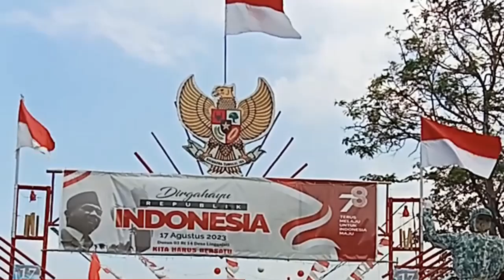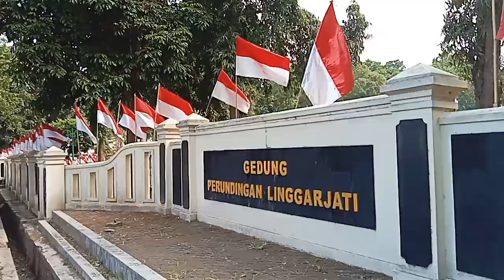Berkibarlah Bendera Negeriku - 10001 Bendera Merah Putih Di Gedung Linggarjati,Bikin Merinding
Berkibarlah bendera negeriku

Berkibarlah engkau di dadaku

Tunjukkanlah kepada dunia

Semangatmu yang panas mambara

Daku ingin jiwa raga ini

Selaraskan keanggunan

Daku ingin jemariku ini

Menuliskan karismamu

Berkibarlah bendera negeriku

Berkibar di luas nuansamu

Tunjukkanlah kepada dunia

Ramah tamah budi bahasamu

Daku ingin kepal tangan ini

Menunaikan kewajiban

Putra bangsa yang mengemban cita

Hidup dalam kesatuan

Berkibarlah selalu

Bendera negeriku

Menghias langit biru

Oh indonesiaku

Tunjukkan dirimu kepada dunia

Dan torehkan warnamu di dalam dada

Berkibarlah bendera negeriku

Tunjukkanlah kebanggaanku dan semangatmu

Yang panas membara

Berkibarlah bendera negeriku

Tunjukkanlah kepada dunia

Selaraskan keanggunan

Menuliskan karismamu

Menunaikan kewajiban

Hidup dalam kesatuan

Selaraskan keanggunan

Menuliskan karismamu

Menunaikan kewajiban

Hidup dalam kesatuan